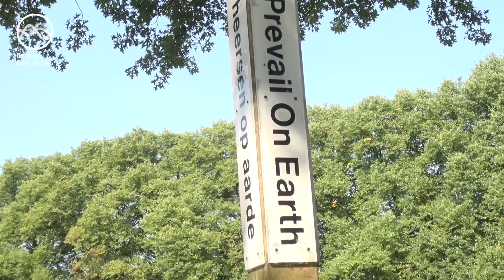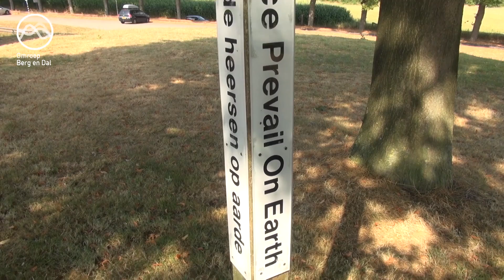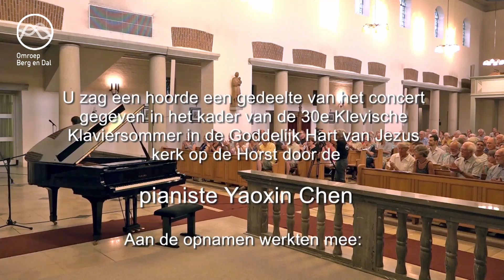Omroep Berg en Dal TV - Afl 220 (06-08-2018)